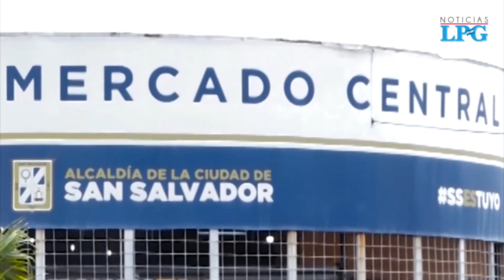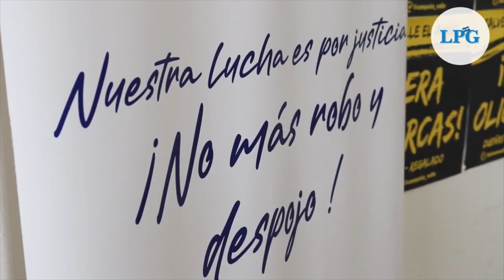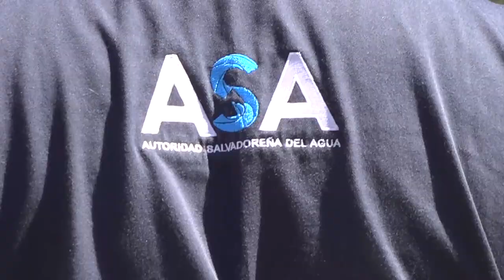Noticiero LPG 1 de marzo: Cartón de huevo cerró febrero arriba de los $4.80 en el mercado central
El precio del cartón de huevo mediano sigue sin bajar de los $4.80. En enero esta presentación costaba $4.53 en el mercado central de San Salvador y en el último año ha tenido un incremento de $1.47.